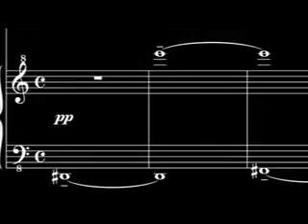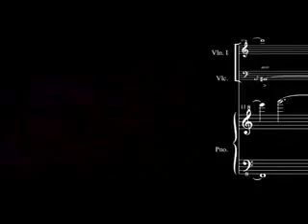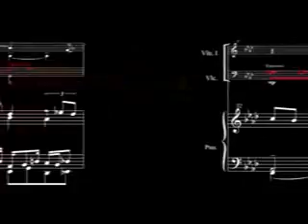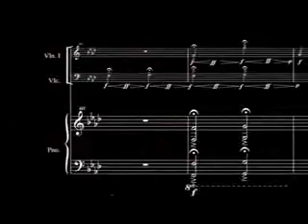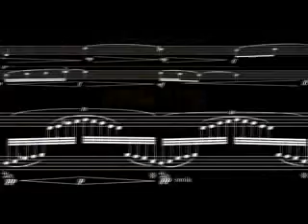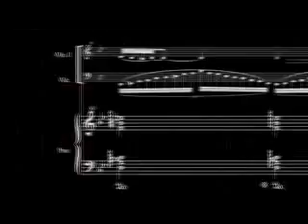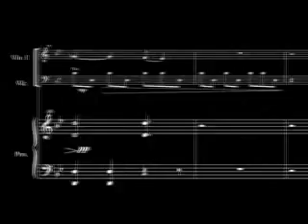Piano Trio No 2 by Mohsen Saghafi YouTube 6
“Modus Punctus”/ Piano Trio Nr.2
Mohsen Saghafy

Piano: Anastasia Domborovska
Violin: Edua Zadory
Cello: Ana Topalovic

Ehrbarsaal Wien
21th September, 2012